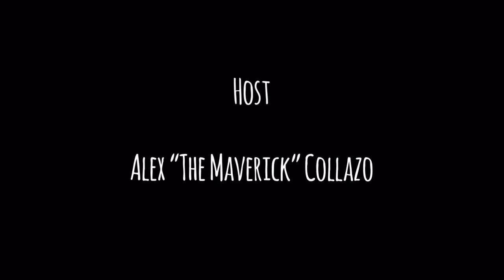MAVERICK’S DOJO: Interview with Grandmaster LEO FONG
This is one of my older interviews from 6 years ago... I brought it back with all new pics and all new style.

In loving memory of Grandmaster, LEO FONG.